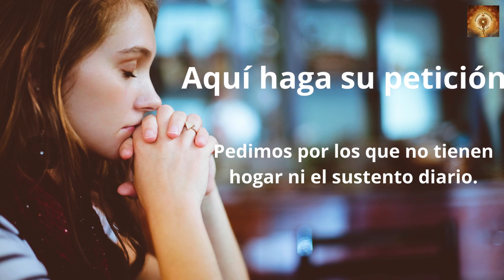Santo Rosario de hoy Viernes 20 de Septiembre Misterios Dolorosos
En aquel tiempo, Jesús iba caminando de ciudad en ciudad y de pueblo en pueblo, proclamando y anunciando la Buena Noticia del reino de Dios, acompañado por los Doce y por algunas mujeres, que habían sido curadas de espíritus malos y de enfermedades: María la Magdalena, de la que habían salido siete demonios; Juana, mujer de Cusa, un administrador de Herodes; Susana y otras muchas que les servían con sus bienes.

00:24 Credo
1:26  Peticiones
1:36 Primer misterio, la oración de Jesús en el huerto.
6:36 Segungo misterio, Jesús es entregado a los doctores de la ley.
11:32 Tercer misterio, La Flagelación.
16:32 Cuarto misterio, Jesús va con la Cruz a cuestas.
21:41 Quinto Misterio, La Crusifixión y muerte.
26:46 Salve
27:38 Letanías